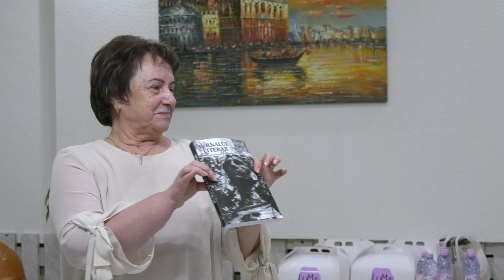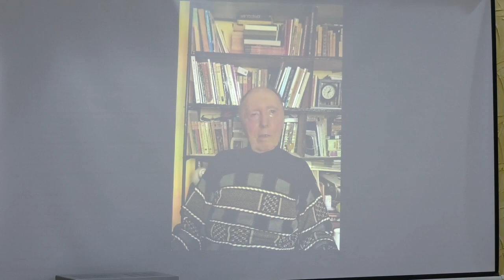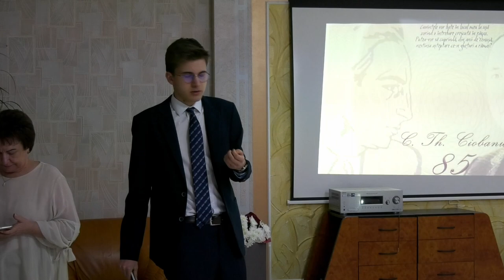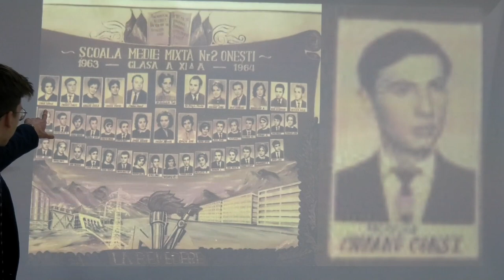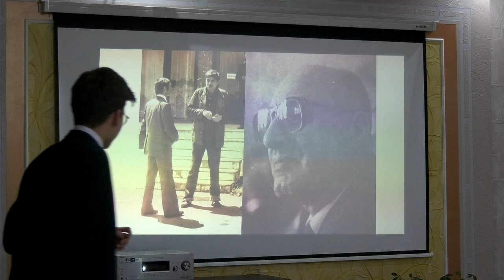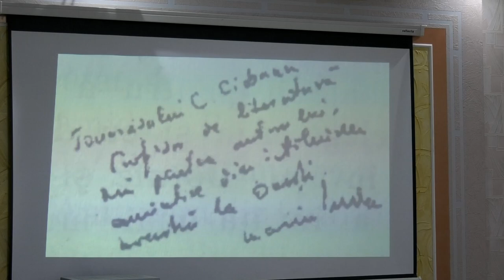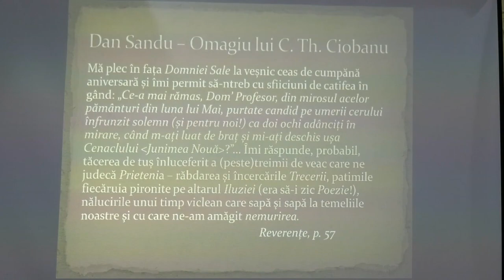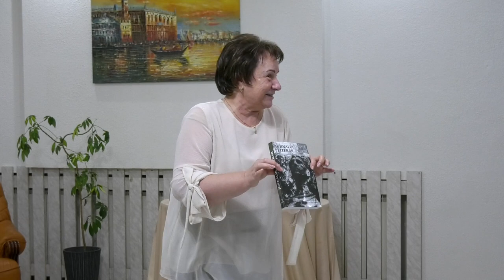C Th CIOBANU | 85 DE ANI - 19.02.2024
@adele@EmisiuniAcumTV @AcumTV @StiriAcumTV